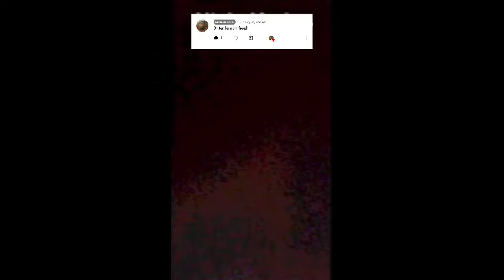bitter lemon fresh